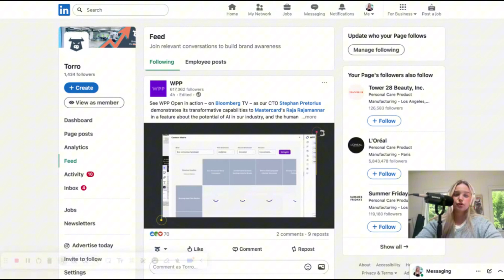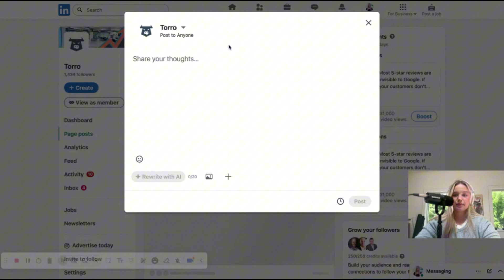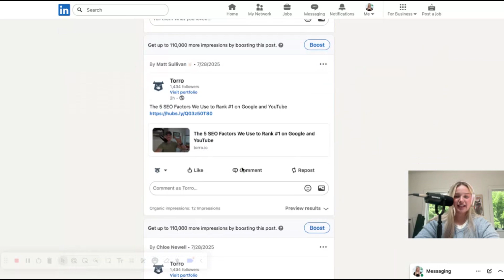How to Make a Linkedin Carousel Post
Want to post a LinkedIn carousel like a pro? In this quick tutorial, we’ll show you how to create and upload a swipeable LinkedIn carousel using Canva and export it as a PDF. Perfect for boosting engagement and building your brand on LinkedIn!

✅ Learn how to:
Design a high-performing carousel in Canva
Export it correctly as a PDF
Upload it to LinkedIn as a document post
Optimize your slides for maximum impact

Whether you're a content creator, marketer, or business owner, this is the step-by-step guide you need to stand out on LinkedIn with scroll-stopping content.

📏 Recommended size: 1080 x 1350 px (4:5)
📂 Export format: PDF Standard
📲 Platform: LinkedIn Document Post

💬 Got questions? Drop them in the comments, we actually read them!